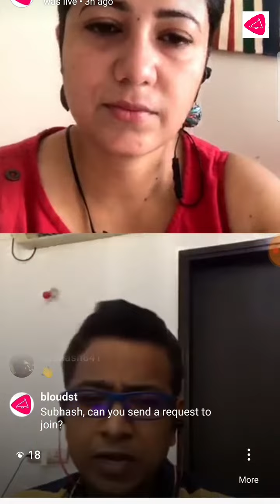TalkLoudST Episode 4 | How effective is the ECI's Model Code of Conduct (MCC)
Watch Anuradha, Swapnil and Subhash discuss about the MCC, its origins, what it constitutes, legal provisions, comparison with other countries, what types of action can the ECI (Election Commission of India) take etc. in the context of the upcoming General Elections in India

Participants:
1. Anuradha XYZ, Co-Founder - Dehaat
2. Swapnil Manish, Co-Founder - LoudST
3. Subhash Chandra, Co-Founder - LoudST